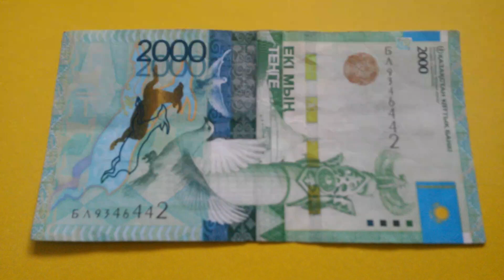БАНКНОТА 2000 ТЕНГЕ № серии БЛ9346442 на болотно-жёлтой поверхности 15-ого Марта - ДЕНЕЖНЫЙ ПОТОК